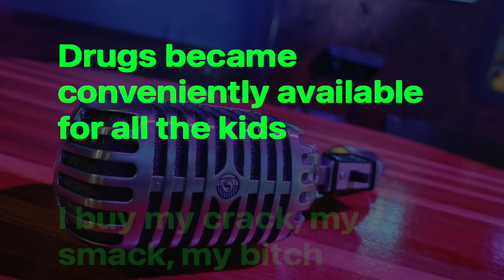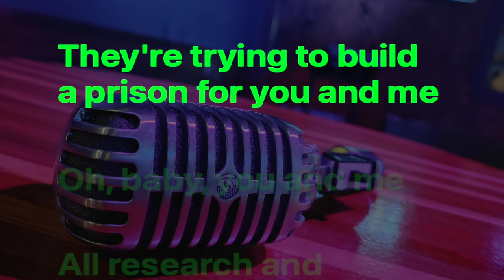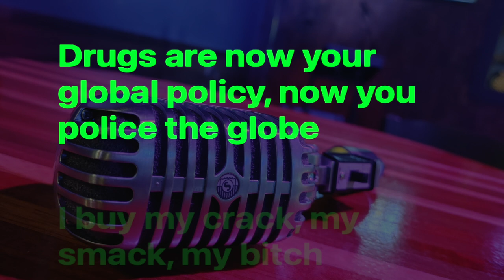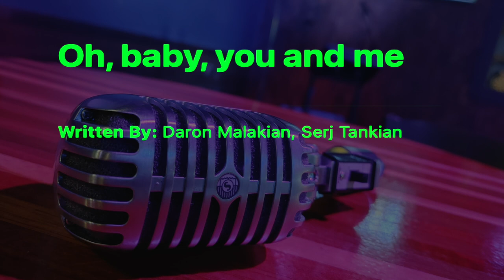System of a Down - Prison Song (Karaoke + Backup Vocals)